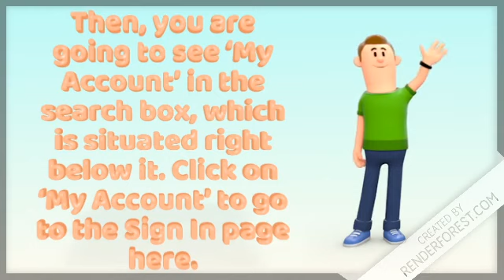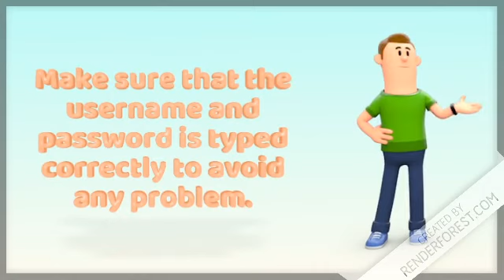How to login TWC email ||Time Warner Email Login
Follow the precise steps for TWC email login. But before that, you need to know what an RR webmail exactly is. It is also called Road Runner High-Speed Online. One of the most popular Internet cable service, Time Warner Cable has RR WebMail as its Internet Service Provider (ISP). There is nothing hidden as to how important the role of the internet is in today’s world. The reliability and comfort of the internet are backed up by the Internet service provider who channels the internet to your house. Time Warner Cable Internet is a popular name in the US when it comes to ISP companies that cater e-gaming, e-shopping and e-mailing services along with many more. The moment you type in your browser, you are going to be redirected When connecting to your ISP, it is always better to have a personal account because it provides a lot more convenience. The following are some steps that you can use to login to the emails login.